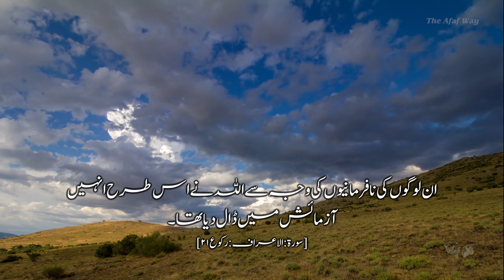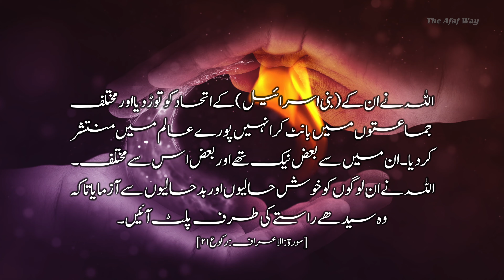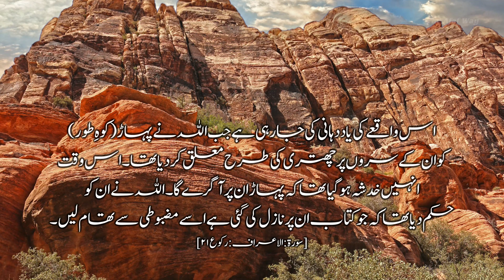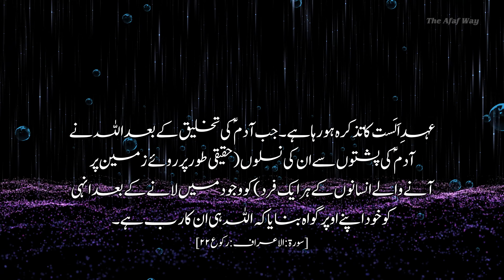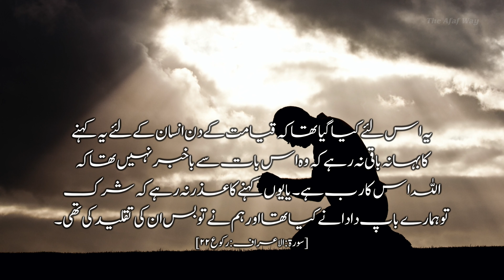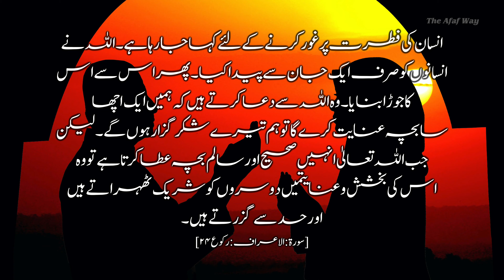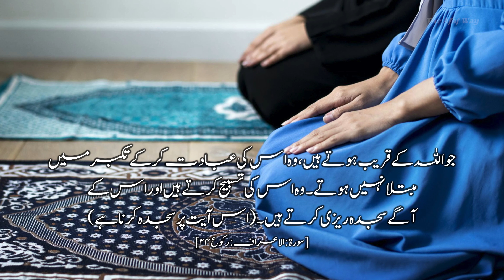Para 9 : 3rd Quarter - Urdu - Surah Al-A'raf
Surah Al-A'raf was revealed during the last year of the Prophet (s.a.w.s)'s residence at Makkah. The messenger had spent 13 years in Makkah admonishing the people without tangible results, and the people had turned a deaf ear to his message. The people are being admonished to accept this message and a clear warning has been given about the consequences of their wrong attitude. At the end of the Surah, instructions are given to the Prophet (s.a.w.s) and his followers to show patience and exercise restraint to the provocations of their opponents.

Contents Proof read by: Maulana Syed Mansoor Ahmed Aslam Nadvi Saheb
Urdu Translation: Dr. Haneef Shabab
English Voiceover: Dr. Tausif Thangalvadi
Urdu Voiceover: Maulana Mohammed Faiyaz Alam Saheb
Videography & Editing : Karthik Murugadhas & Team - Winged Elephants

Song: Unknown
Artist: Unknown